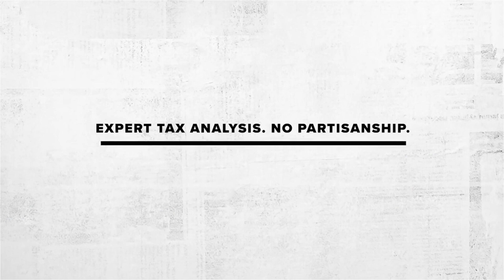(Advisors) Tell Your Millionaire Clients to Prepare for Audits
Western CPE's resident Tax Authority, Sharon Kreider, explains that the new administration's strong headwind will likely increase audits for millionaires.

Now is the time to plan and implement key strategies for your clients.

This was an update to get you through the final days of tax season. Thanks again for being here.